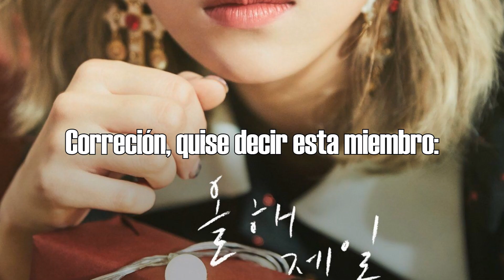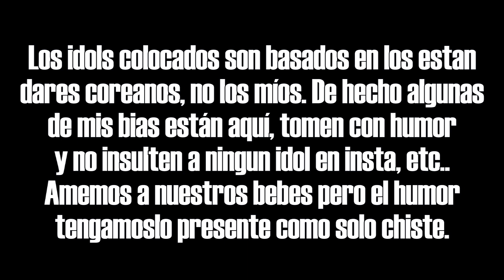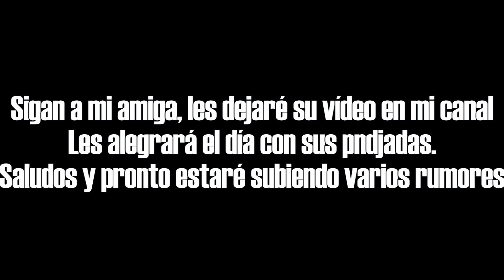LAS IDOLS MAS FEAS DEL KPOP (2020) parte 2